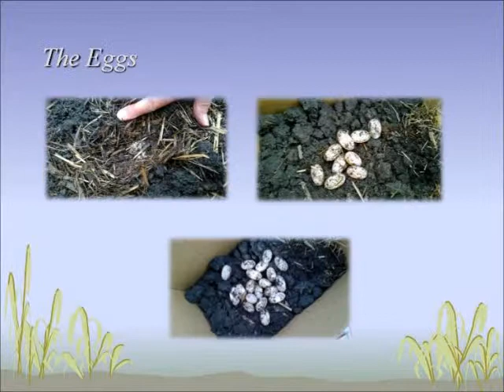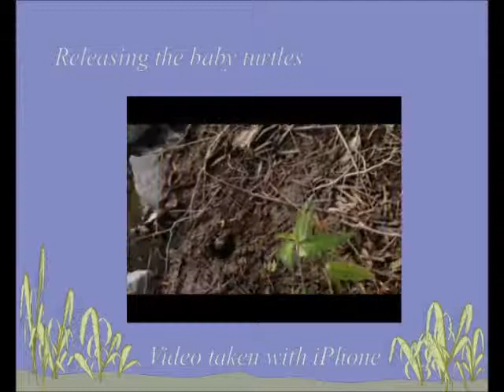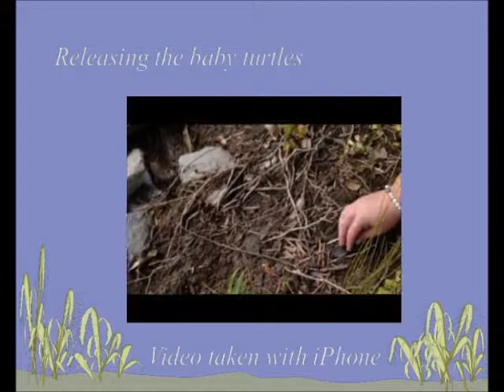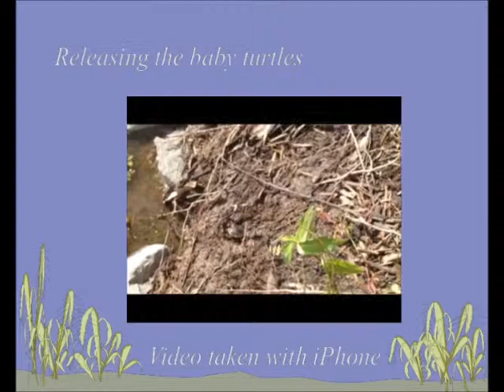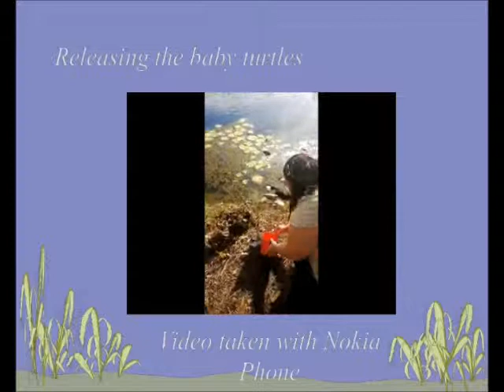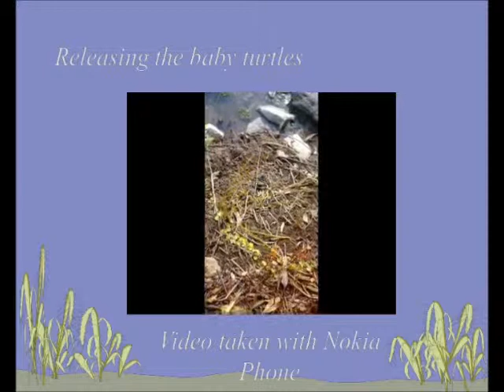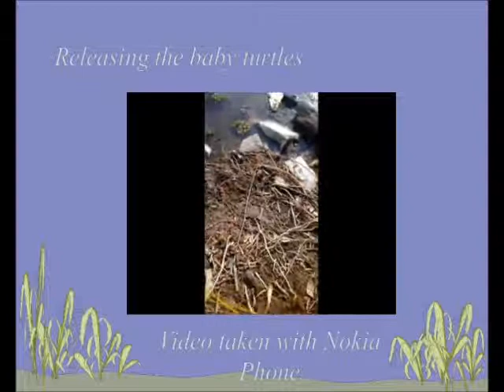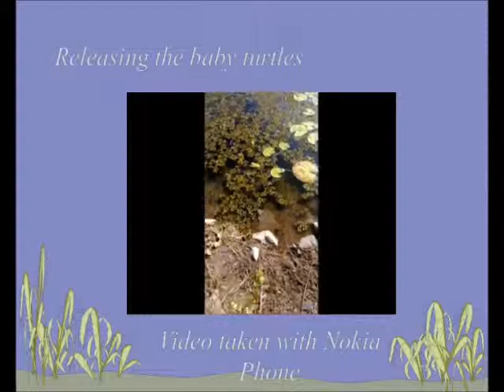Turtle Adventures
On the 15 November 2013 we had a Turtle come into our back yard and lay her eggs. We dug them up as we felt it would be safer as we have a dog and we are in an area that is prone to snakes and rats. We took the eggs down to the Wildlife Hospital where they were incubated. On the 9 January 2014 we got a phone call to say the baby Turtles were ready to be released. The following is a Slide Show of the Turtle laying her eggs, the eggs being dug up, the baby Turtles and videos of the baby Turtles being released.